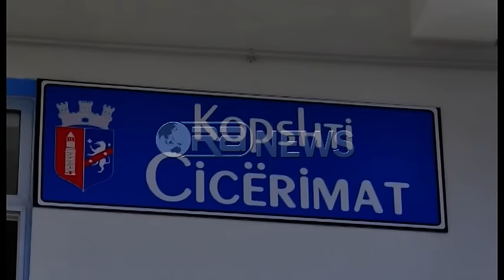Ora News - Veliaj: Kanë përfunduar investimet në 13 kopshte, puna vijon për 10 të tjerë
Bashkia e Tiranës vijon me rikonstruksionin e kopshteve me qëllim që këto institucione të jenë gati për akomodimin e vogëlushëve në sezonin e ri në muajin shtator.
Aktualisht ka shkuar në 13 rikonstuksionin i tyre dhe kopshti “Cicërimat”, më i fundit i rikonstuktuar pajisur edhe me një kënd lojërash, në mënyrë që fëmijët të kenë më shumë mundësi argëtimi.